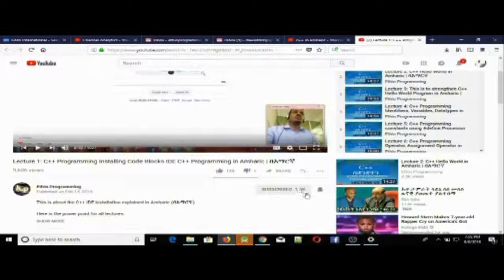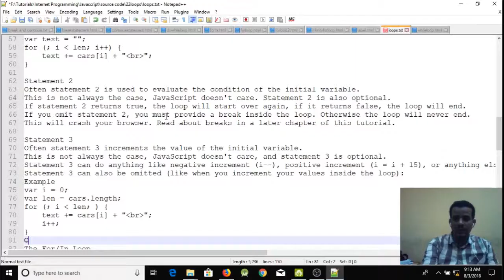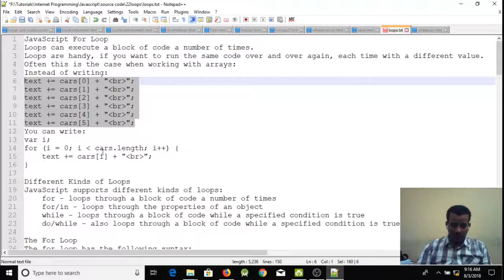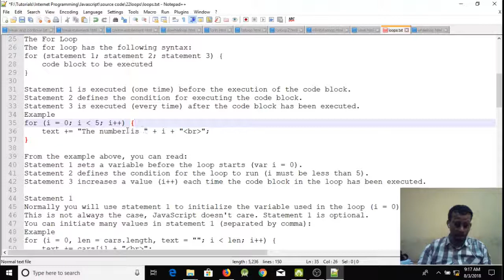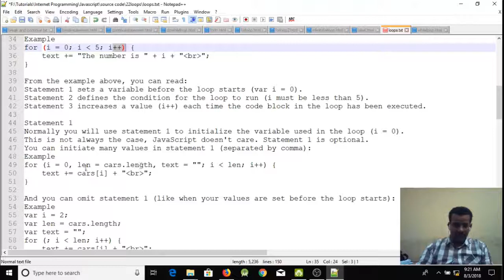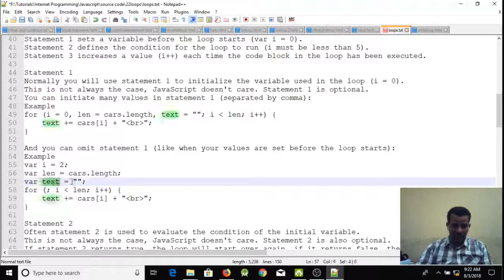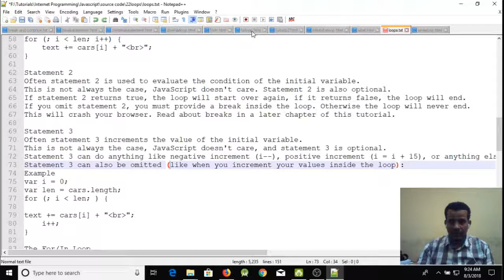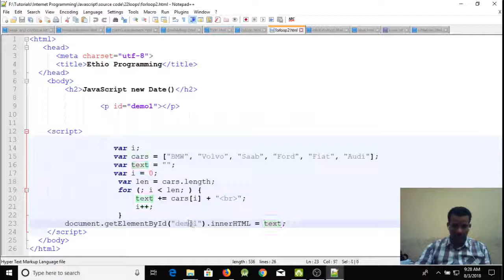Lecture 34: website javascript for loop Programming Tutorial in Amharic | በአማርኛ